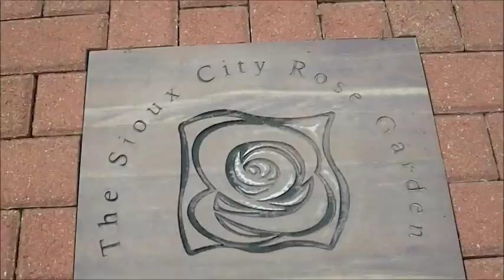Looks In Grandview -VLOG 4 // 3/15/16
Dave Depper "Perspective"
Dave Depper "Look 1"
Cory Gray "Technological 1"
David Szesztay "Fishing"
Adam Selzer "Birds"
Adam Selzer "Calvin"